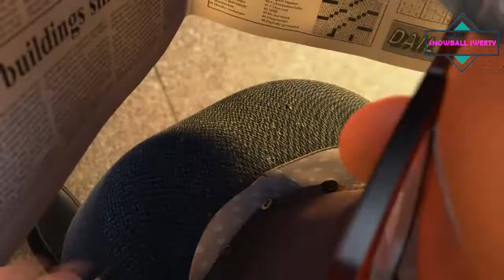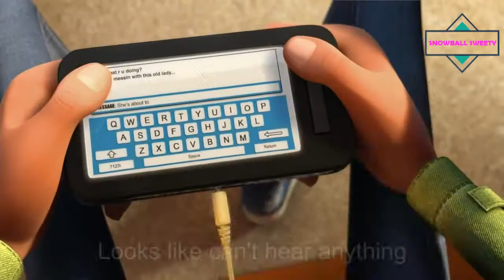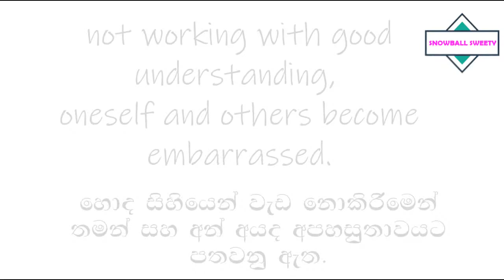Biscuit fight animation short movies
Good day dear guys,

Today bring you a very valuable and exemplary story,
So we invite you to watch this little movie,

important :
This short film is a creation that I have voiced.

Today I have presented to you a short film about the discomfort caused by lack of proper mindfulness .I have tried to give a message to the society by taking the example of an old woman.
The old lady who had come for a long journey on the train came to the station to buy a biscuit.
The boy bought a biscuit and kept it nearby, and the old woman thought it was her biscuit.
The old woman was very angry when she saw the boy eating the biscuit and she scolded him. The old woman thought that he was eating the biscuit with his biscuit.
When the train arrived, he got angry, got on the train and opened his handbag to get the ticket. At that moment she saw her biscuit in her handbag.
She understood everything that had happened but was left with only remorse.
Think for a moment
Not working with the right mindset can cause embarrassment to oneself and others.

සබ්ස්ක්‍රයිබ් කරලා එකතු  වුනු හැමෝටම ස්තුතියි ,

තාමත් අපිව සබ්ස්ක්‍රයිබ් කරලා නැත්තම් දැන්ම අපිව සබ්ස්ක්‍රයිබ් කරලා එකතු වෙන්න